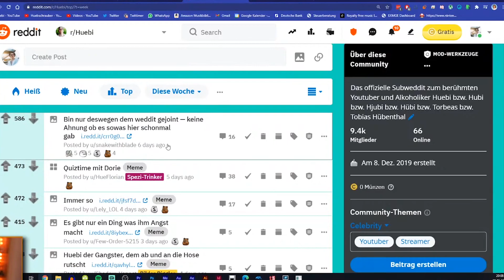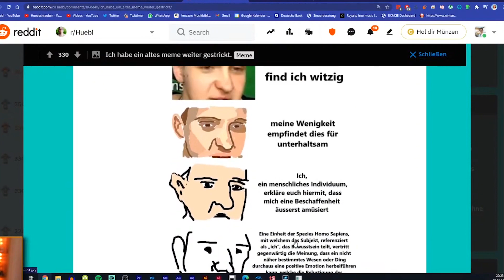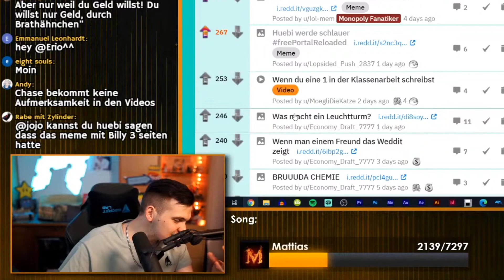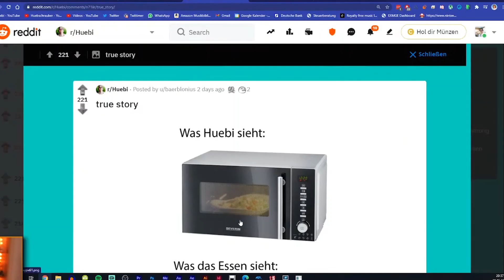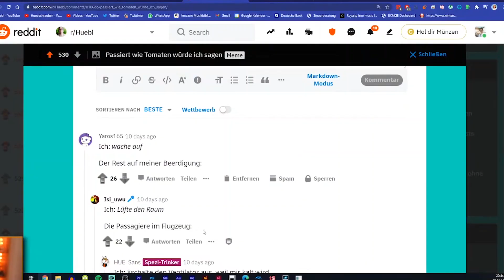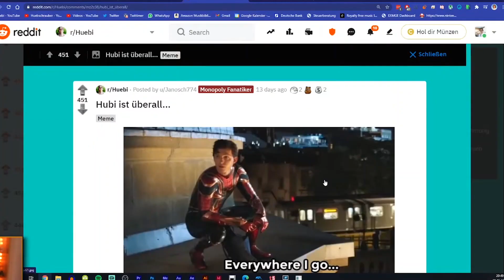Das Weddit wird von Huebi geputzt! 😮